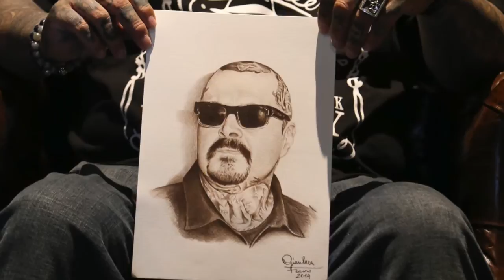Los Angeles Tattoo, Josè Lopez, Jun Cha, Noah, Estevan Oriol, David Oropeza, Gianluca Ferraro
Los Angeles Tattoo Black and Grey - California - Lowrider Tattoo Studio - Monarch Tattoo studio -
Gianluca Ferraro with Josè Lopez, Jun Cha, Miguel Ochoa, Noah Minuskin, Estevan Oriol, David Oropeza.